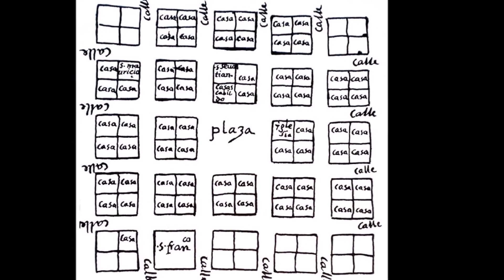El origen del nombre "Caracas"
Yo también quiero tanto a mi Caracas... :(